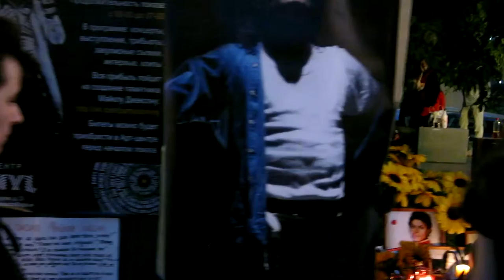У мемориала Джексону-Шаляпину, 25 июня 2015 г.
У мемориала Джексону-Шаляпину, 25 июня 2015 г. (шесть лет со дня смерти Майкла Джексона)